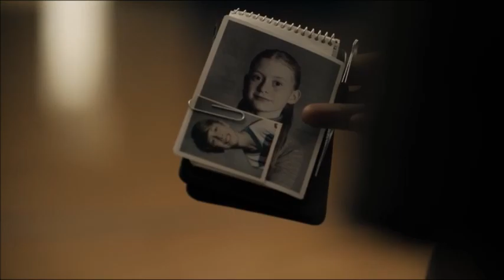Ryan Peters on Black Sabbath: "It's just a band.."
True Detective. Season 3. Episode 1: The Great War and Modern Memory
Nic Pizzolatto